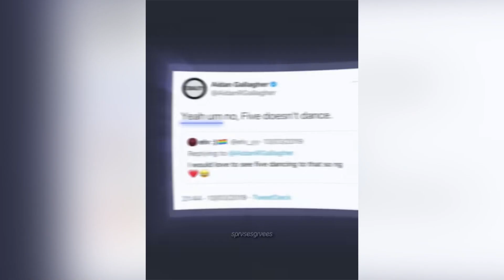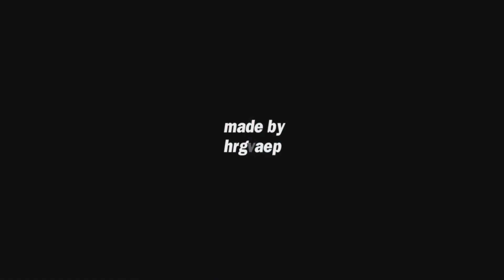number five | tiktok edits compilation | #23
all edits from tiktok
check caption for editors